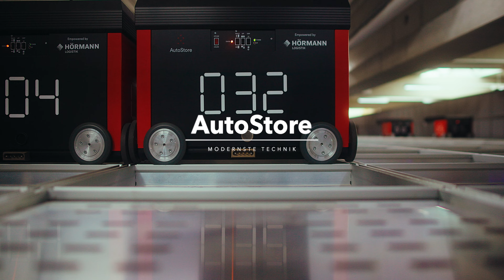BGS technic Imagefilm deutsch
BGS technic - Ihr kompetenter Werkzeuglieferant für alle Handwerkzeuge rund um Werkstatt, Bau und Industrieanwendungen. Qualität und Service seit mehr als 50 Jahren!